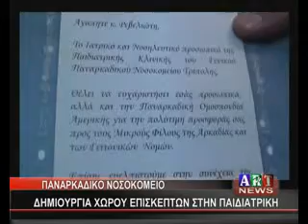ΠΑΝΑΡΚΑΔΙΚΟ ΝΟΣΟΚΟΜΕΙΟ ΔΗΜΙΟΥΡΓΙΑ ΧΩΡΟΥ ΕΠΙΣΚΕΠΤΩΝ ΣΤΗ ΠΑΙΔΙΑΤΡΙΚΗ